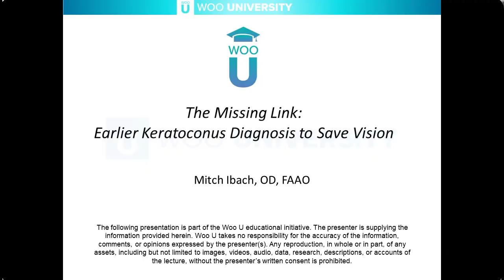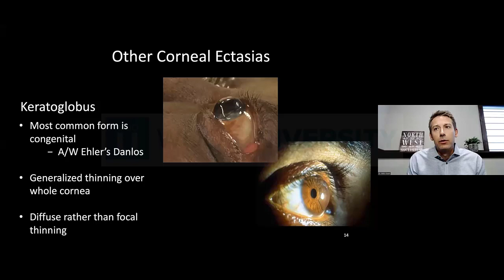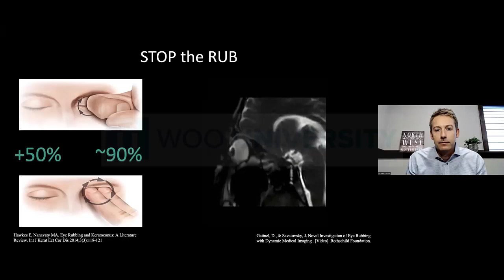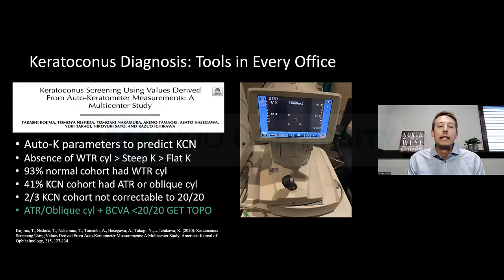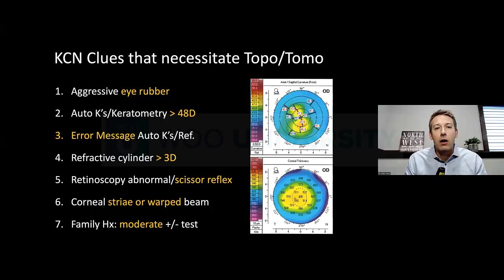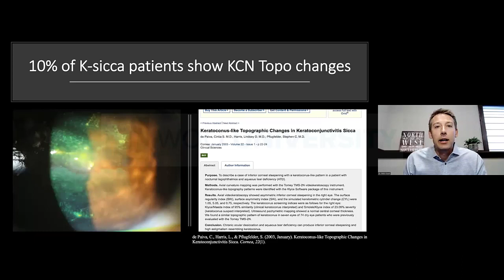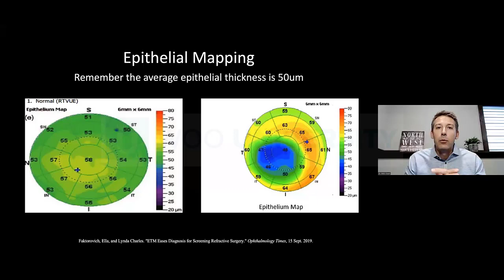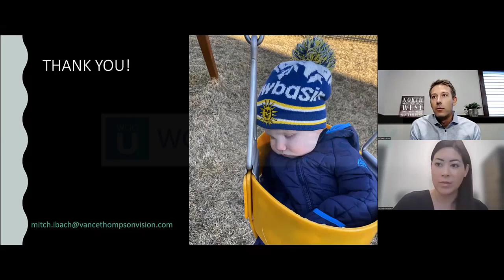The Missing Link: Earlier Keratoconus Diagnosis to Save Vision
Keratoconus is a corneal ectasia that can lead to irreversible vision loss and blindness. Early diagnosis and treatment can dramatically improve patient outcomes. This lecture will help optometrists identify keratoconic patients and provide insight into treatment options for this demographic.

Speaker:  Mitch Ibach, OD